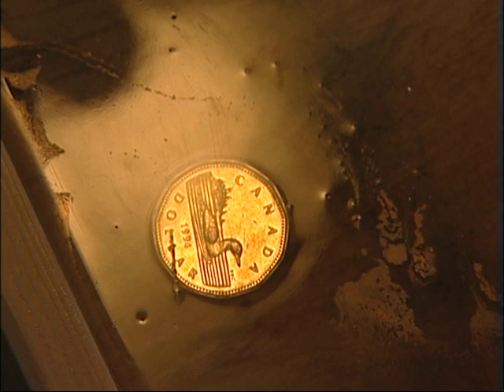woodworks 沼津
輸入住宅　2ｘ4　　2ｘ6
木造で重量鉄骨並みの強度を誇るツーバイフォーです。
常に時代の先をいく様式は四季・梅雨の長雨がある日本で快適に過ごせる優れた工法です。
バルコニーを作る前の段階です。その為仮の安全対策としてはき出し窓に転落防止パイプが
取り付けてあります。